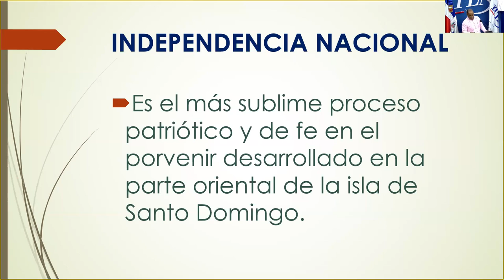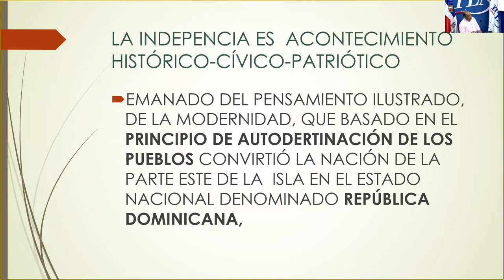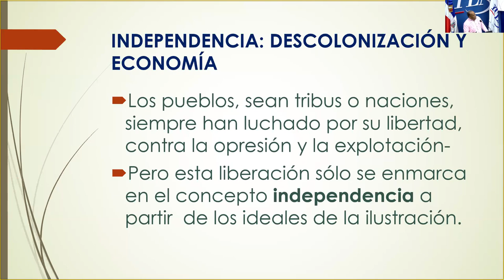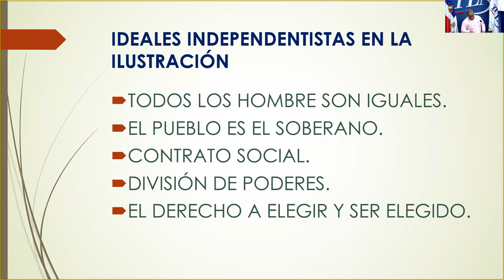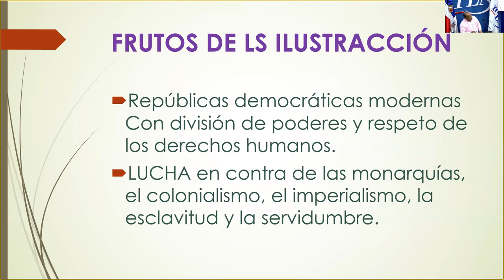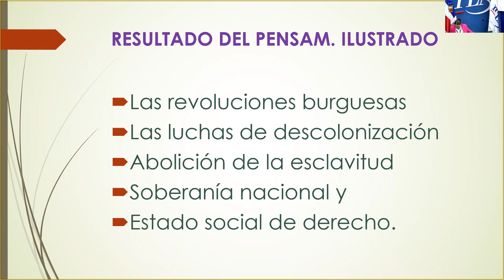Independencia, Descolonización y Economía || Prof. José Valdez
Independencia, Descolonización y Economía
Entrega de certificados ITLA e Indotel - San Pedro de Macorís  2023
Twitter Instagram Facebook Licencia Atribución de Creative Commons (reutilización permitida)